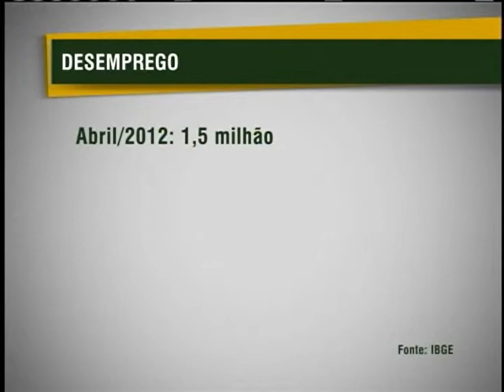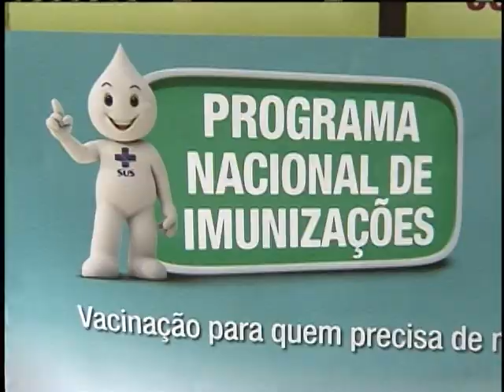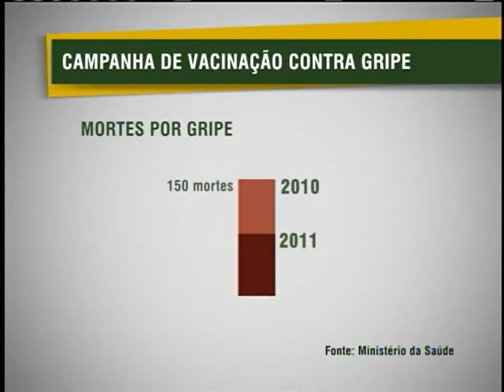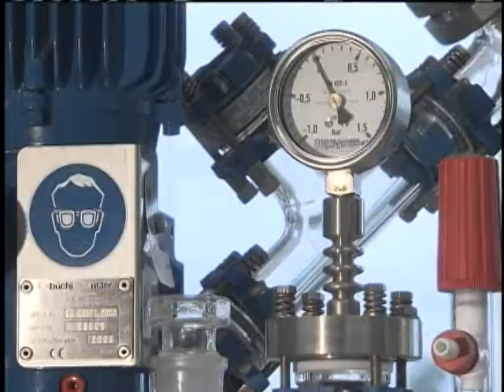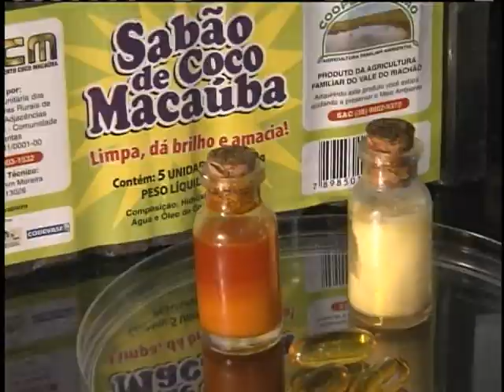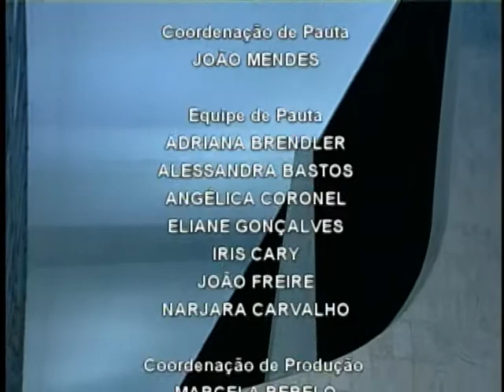Jornal NBR NOTÍCIAS na íntegra - 24 de maio